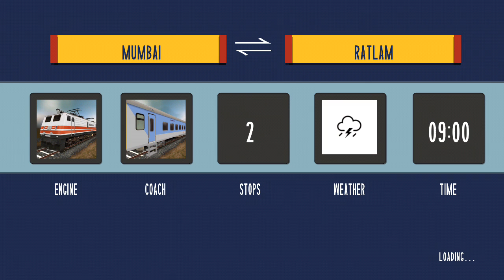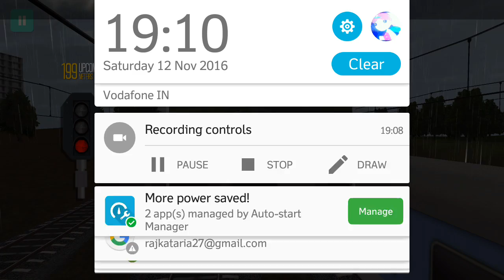Indian train sim accident 2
Wap5 with bhopal shtabdi